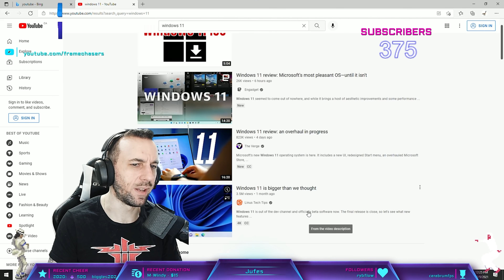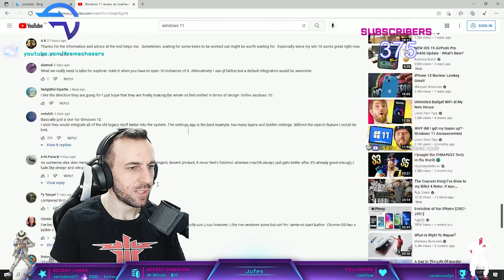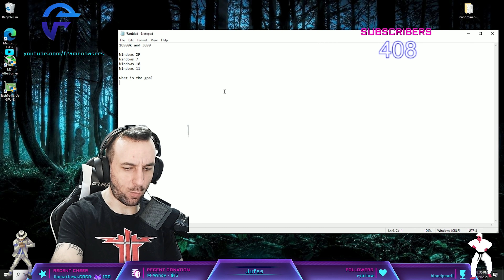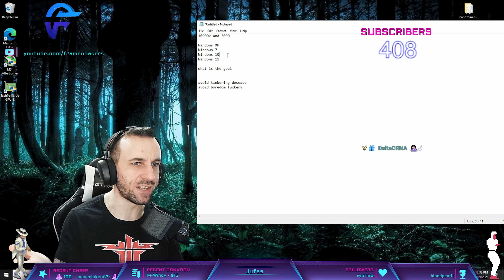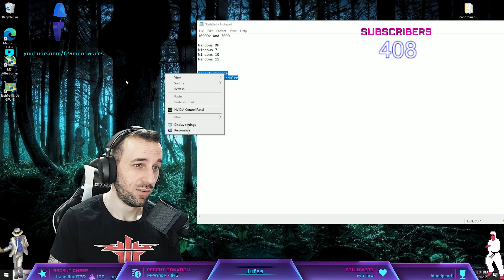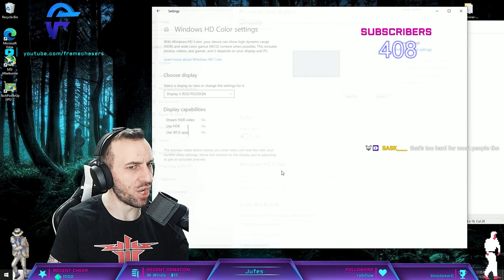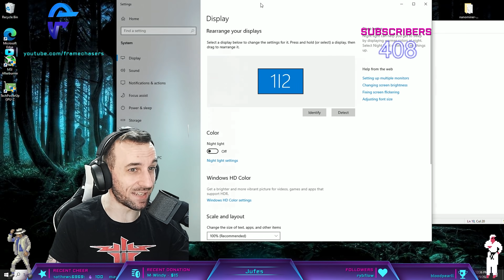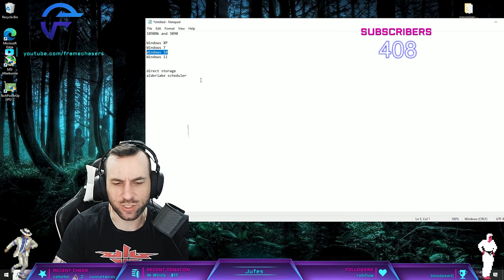Windows 11 Features and Performance Review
The BEST upgrade you will make all year